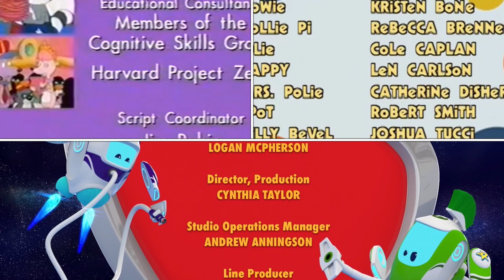Good Times, PB&J Otter, Rolie Polie Olie, and Space Ranger Roger Credits Remix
Day 23 of 47 in Colleen Ford’s Lent Credits Remixes for 2022